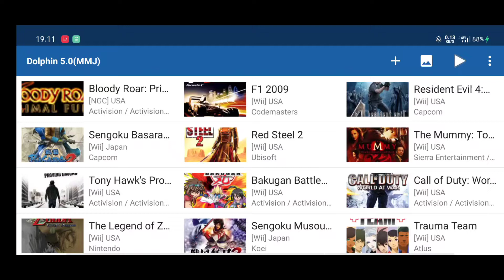Red Steel 2 | Android gameplay | Classic Controller + Motion pluss | Dolphin mmj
Selamat malam pejuang Emulator, Iseng" cobain Game Saran dari @RanzChannel, Eh seru juga gamenya "Red Steel 2" y udh tak bikinkin Mod/Costumer Classic Controller Buat Game "Red Steel 2",

Yang Kemaren reques "Tranformer The game" Untuk Classic Controller Besok gw bikinin soalnya Blm selesai unduhannya ya Gan :3, Y udah langsung saja Donwload filennya

• Cara pakainya Donwload Dan Pindahkan File "RD2E41_Wii0.ini" ke Memory internal/Dolphin mmj/Confiq/Profile/Wiimote/(Disini)

• Dan pindahkan File Juga File "RD2E41.ini" ke memory internal/dolphin mmj/Game setting/(di sini)

Dan langsung main

Costume build Classic Controller

Tombol A : D pad Kanan ➡️
Tombol B : D pad Bawah ⬇️
Tombol Y : D pad Kiri ⬅️
Tombol X : D pad atas ⬆️

Tombol ZL : Tombol A
Tombol ZR : Tombol C nunchuk (List mision
Tombol L : Tombol B (Nembak)
Tombol R : Tombol Z (Ganti ke pedang)

Clasic Stick Left : Tombol Jalan
Clasic Stick Right : IR

D pad atas : Swing ke atas
D pad Kanan : Swing ke kanan
D pad Bawah : Swing ke bawah
D pad Kiri : Swing ke kiri

Tombol - : Reload
Tombol + : Menu
Joy stcik Emulated : (None)

link This Game (error 404) : Because Sharing Game Links Ilegal - Copyright by Nitendo

Yg MW request Classic Controller yang lainnya Bisa DM Ke saya Di Ig @limit.ab